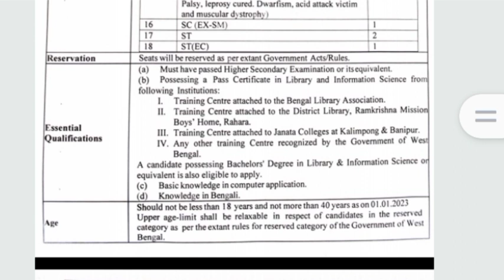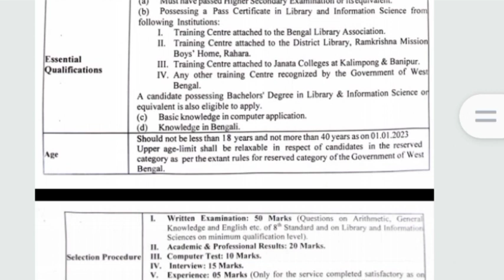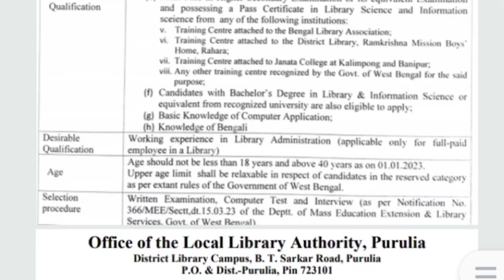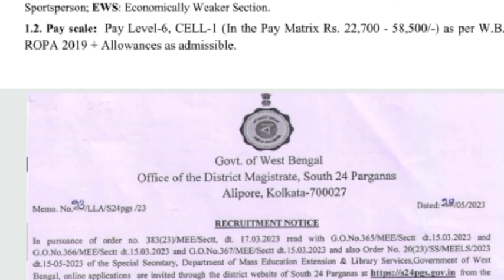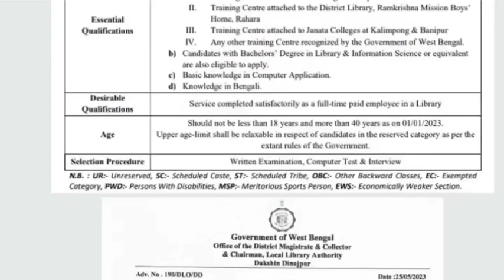রাজ্যে গ্ৰামীন লাইব্রেরিতে কর্মী নিয়োগের বিজ্ঞপ্তি 2023 । wb gramin librarian recruitment 2023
west bengal LIBRARIAN recruitment
west bengal LIBRARIAN official notification
west bengal LIBRARIAN recruitment 2023
west bengal all district LIBRARIAN recruitment 2023
LIBRARIAN recruitment 2023
west bengal LIBRARIAN official notice
LIBRARIAN new vacancy
LIBRARIAN new jib vacancy
west bengal LIBRARIAN job recruitment
west bangal new Upcoming govt jib vacancy
LIBRARIAN recruitment
rural LIBRARIAN recruitment